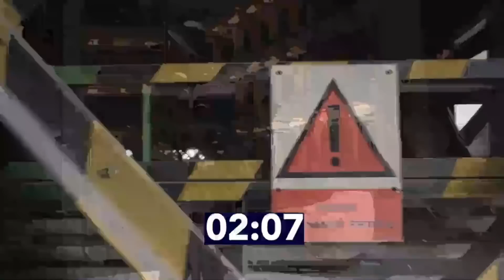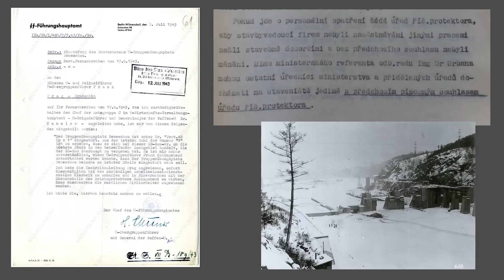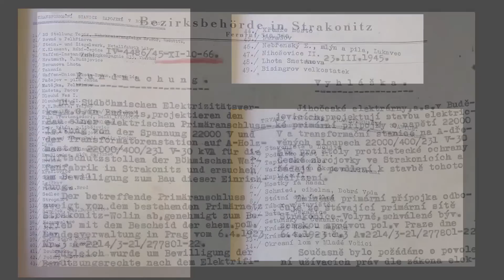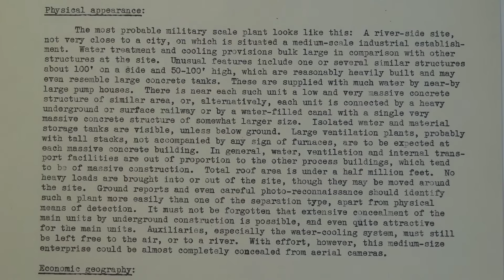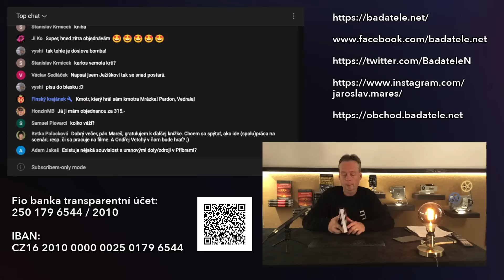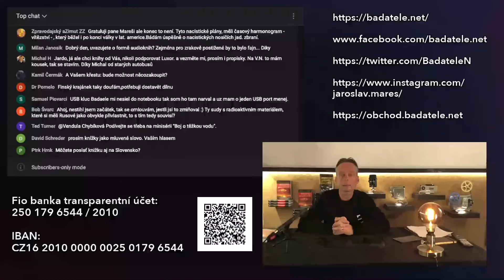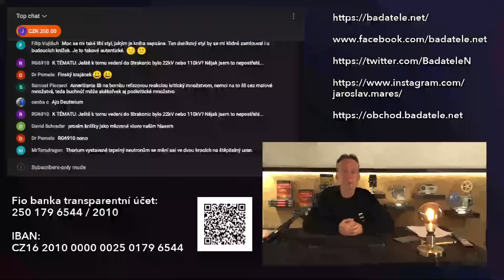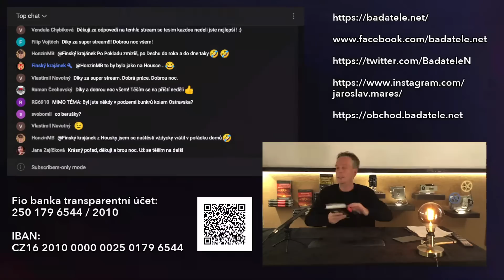Konec štěchovické záhady - Místo tajné výroby zázračné zbraně objeveno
Tajemství válečných Štěchovic spočívalo v elektrárně, kterou nacisté v horečném tempu stavěli až do samotného konce války. Jenže nikdo dosud nevěděl, kde mělo superdůležité vedení druhý konec.